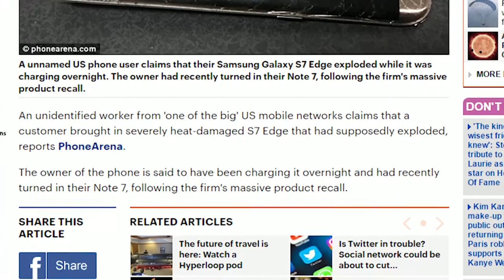Samsung Galaxy s7 Edge Now Exploding!!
In Today's Video:
I talk about whats now happening to the Samsung Galaxy s7 Edge!

If used in other YouTube video YouTube link must be in description and mentioned in video.